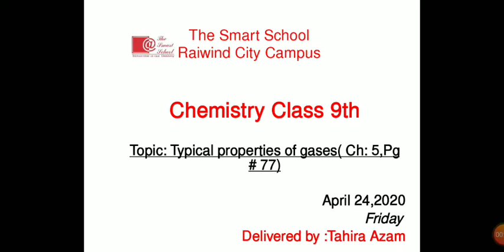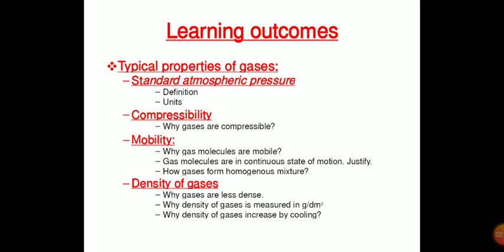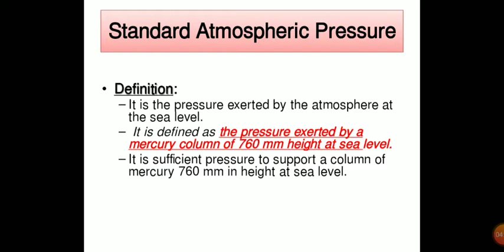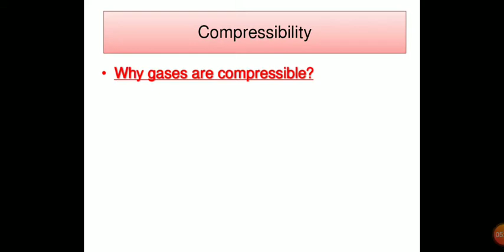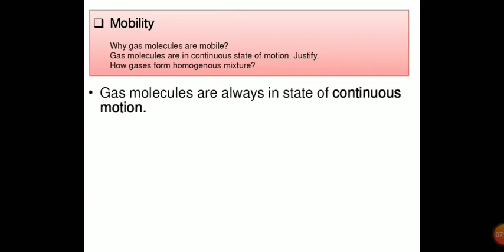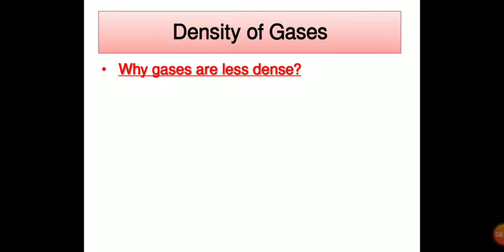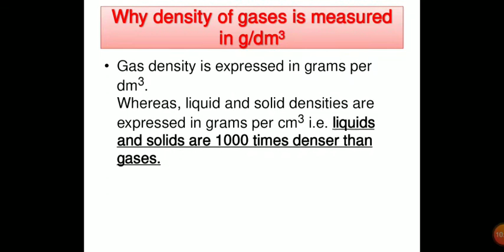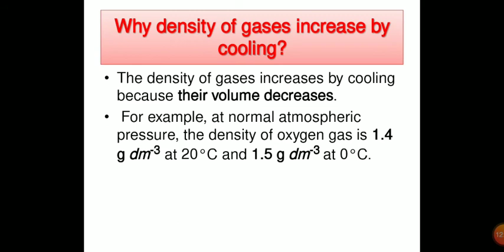Typical properties of gases [part 2],chemistry class 9th ch 5